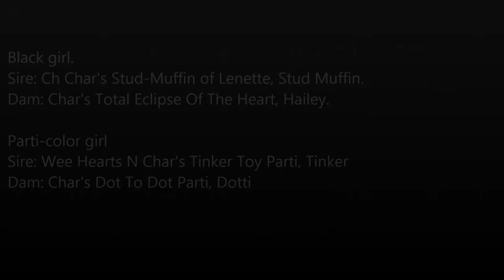Char's Pomeranians - Hailey and Dotti Girls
Black girl
DOB - January 5, 2017.
Sire: Ch Char's Stud-Muffin of Lenette, Stud Muffin.
Dam: Char's Total Eclipse Of The Heart, Hailey.

Parti-color girl
DOB - January 10, 2017.
Sire: Wee Hearts N Char's Tinker Toy Parti, Tinker
Dam: Char's Dot To Dot Parti, Dotti

For more information on these puppies or other Char's Pomeranian puppies please go